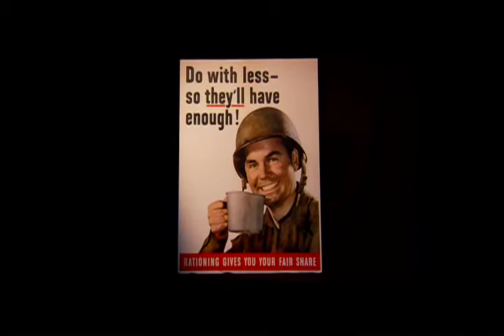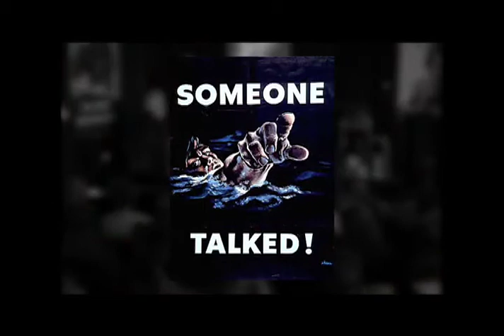Someone Talked Memories of World War Two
The title of this concert and companion CD comes from a famous World War II propaganda poster warning against revealing secrets to the enemy; the image is that of a drowning man pointing at the viewer with the message, "SOMEONE TALKED!" With pride and respect for those who sacrificed to preserve democracy during the turbulent years of World War II, Pulitzer-Prize-winning composer William Bolcom tickles the ivories as mezzo-soprano Joan Morris swoons and tenor Robert White croons - and on occasion whistles - a collection of memorable songs composed through 1945. Gretchen Siebel, widow of poster artist Frederick Siebel, introduces the concert and Hazen Schumacher narrates.